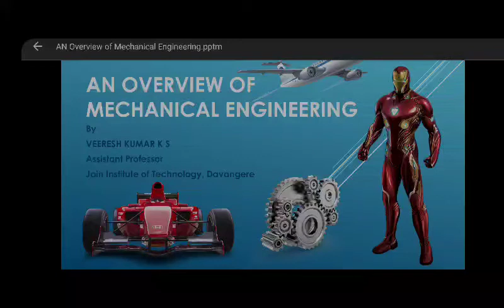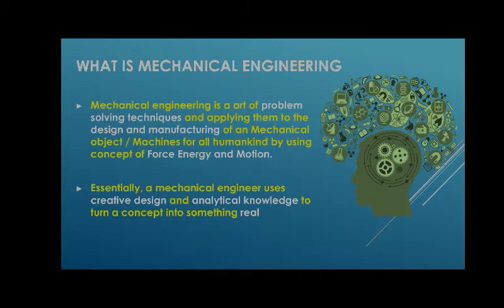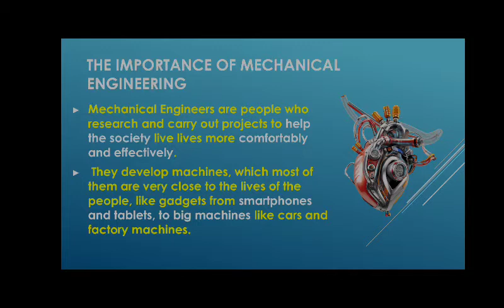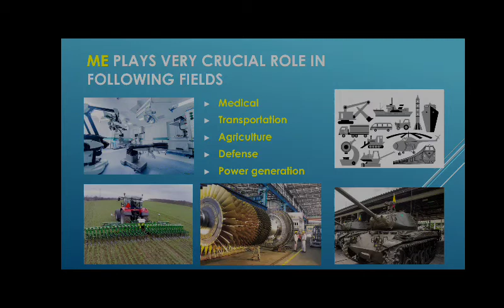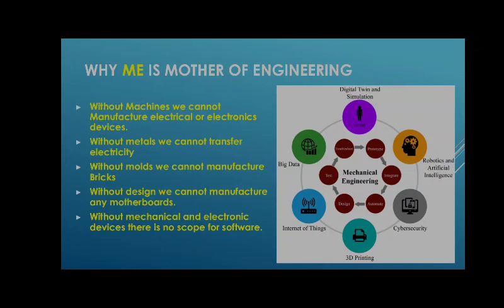Introduction to Mechanical Engineering 01 in Kannada , VTU , Elements of Mechanical Engineering.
Elements of Mechanical Engineering, Module 1, Lecture 1 in kannada, VTU syllabus, 21EME15/25